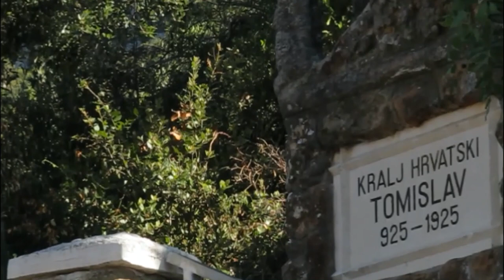Petar Dabelić i Ante Pavičić - Kad bili galeb raširi krila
Autor teksta: Petar Dabelić
Autor glazbe: Ante Pavičić
Izvedba: Alen Lokas
Audio - video produkcija "Komar" d.o.o., 2012